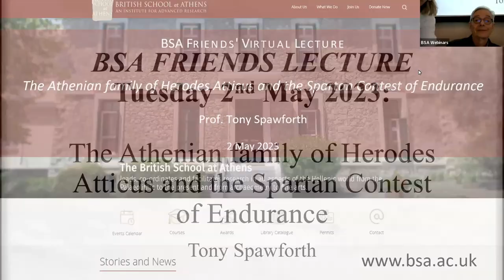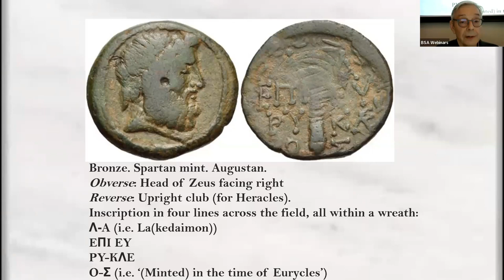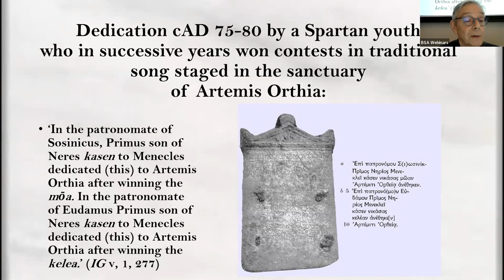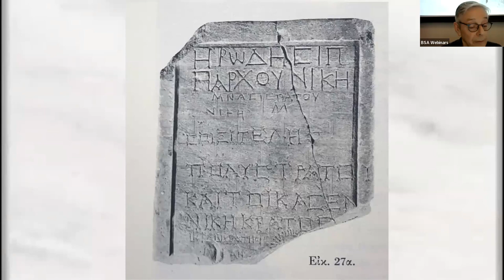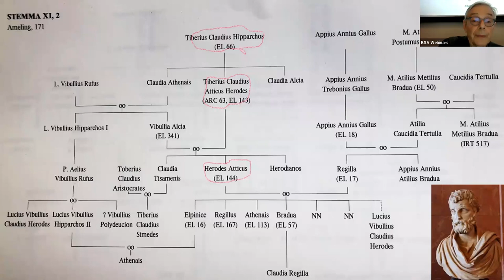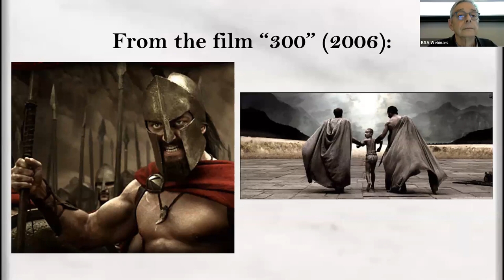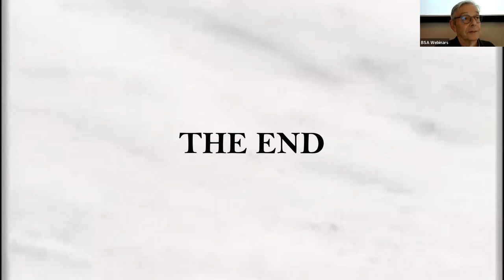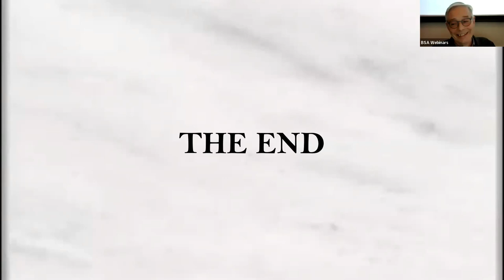The Athenian Family of Herodes Atticus and the Spartan Contest of Endurance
Prof. Tony Spawforth, 'The Athenian Family of Herodes Atticus and the Spartan Contest of Endurance’

Abstract: This talk introduces the Sparta of Roman times, before focusing on a new Greek inscription from Sparta published last year by Georgios Steinhauer. The talk argues that this inscription records acclamations shouted by spectators at lads competing in the Contest of Endurance at the Spartan sanctuary of Artemis Orthia. This bloody spectacle formed the high point of the ‘Lycurgan’ training of Roman Sparta's juvenile males. Highly-placed Romans, including emperors Augustus and Hadrian, admired this contest—in fact a faked tradition—as emblematic of the age-old discipliina, the militarised lifestyle of the Spartan warriors of legend.